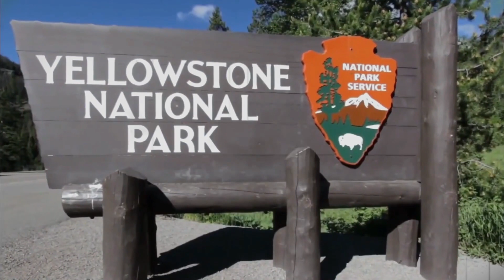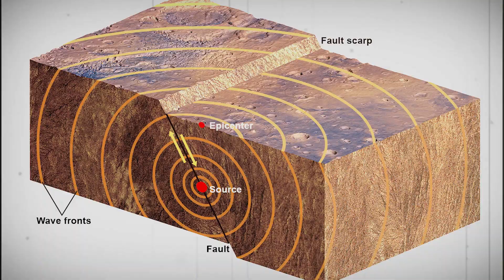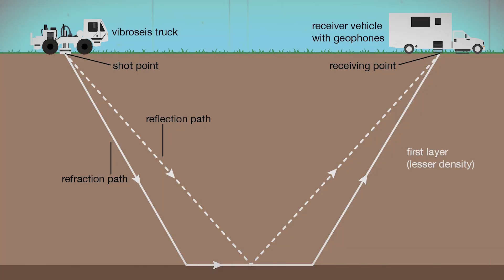ITS HAPPENING NOW ! Yellowstone Volcano ERUPTED !!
The volcano in Yellowstone is often called a “supervolcano.” The Natural History Museum in London defines a supervolcano as a volcano that has the capacity to “produce a magnitude-eight eruption on the Volcanic Explosivity Index, discharging more than 1,000 cubic kilometers [240 cubic miles] of material.”
Let's find out “What If the Yellowstone Volcano Erupted Tomorrow?”
The most powerful volcanic eruption that occurred in recent history was the 1991 eruption of Pinatubo in the Philippines. For comparison, this eruption was rated a six on the Volcanic Explosivity Index, two orders of magnitude – or 100 times smaller – than the benchmark eruption for a supervolcano. If Yellowstone were to erupt anytime soon, the consequences could be dire.